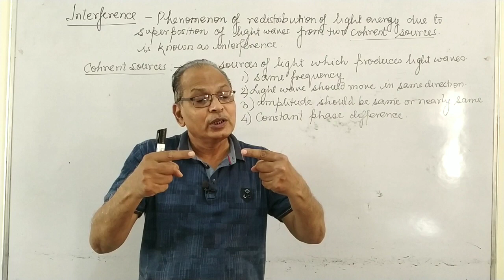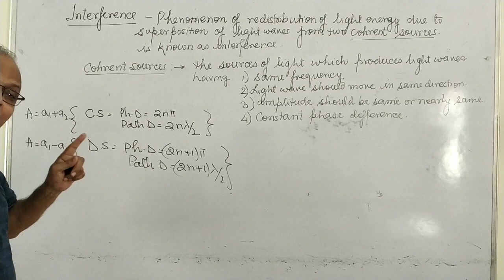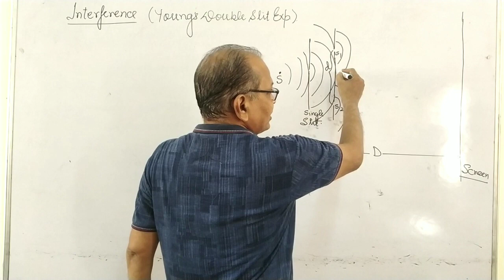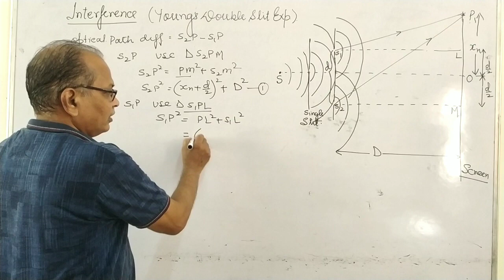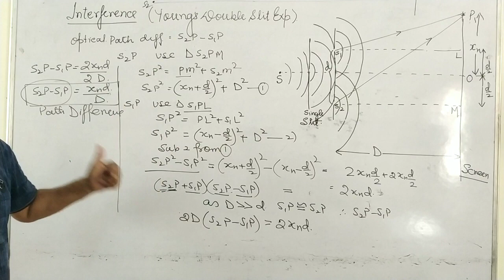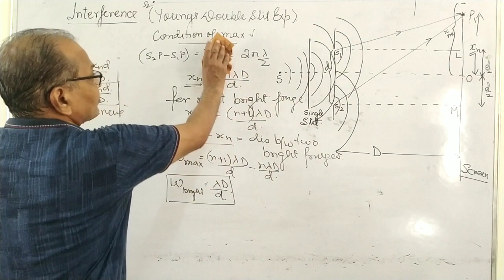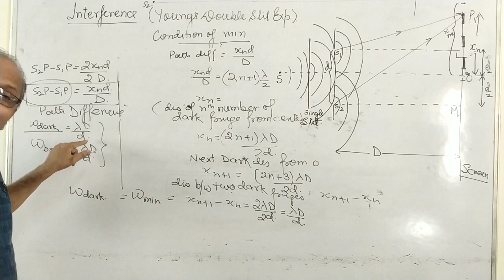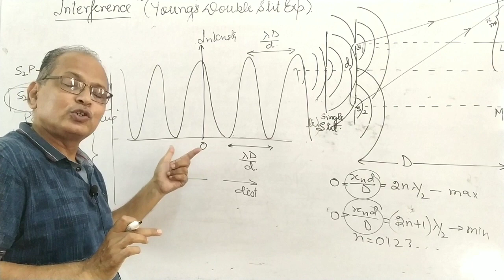Wave optics by- R K TRIPATHI sir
Cohrent sources , condition of interference, Youngs double slit experiment, fringe width